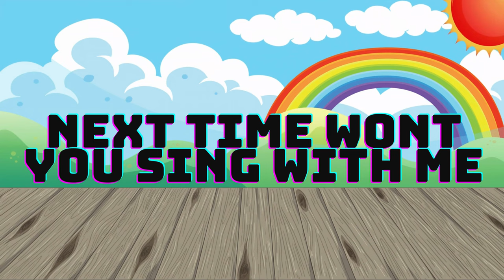ABC Song | Learn ABCs | Alphabet Song